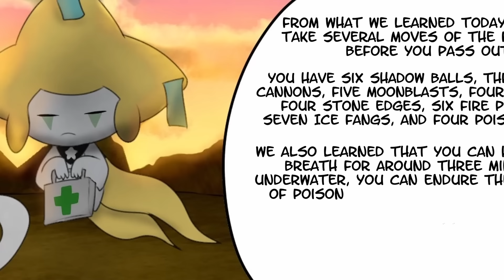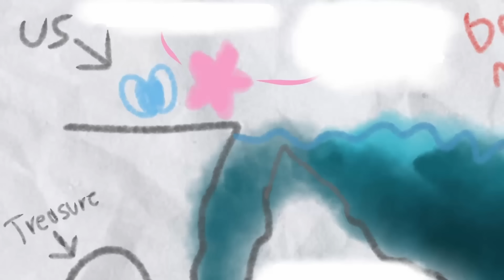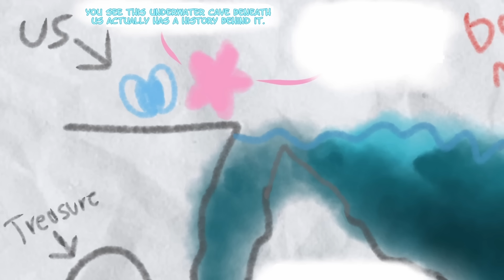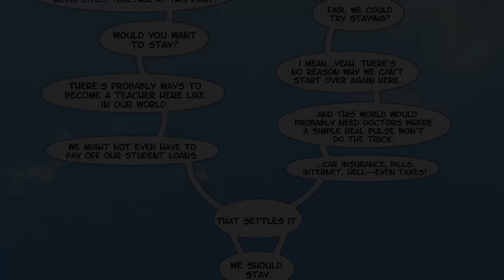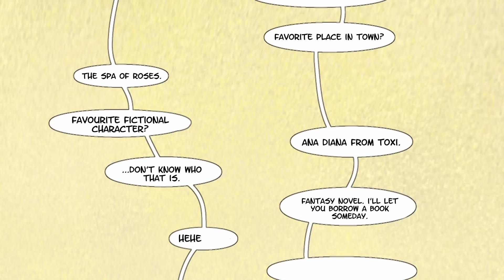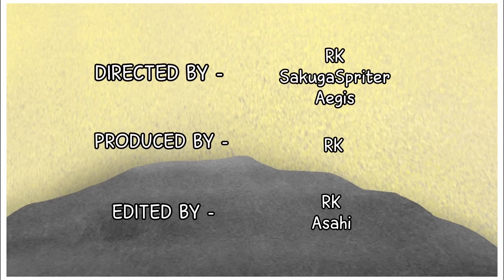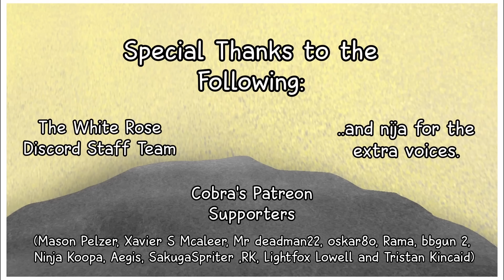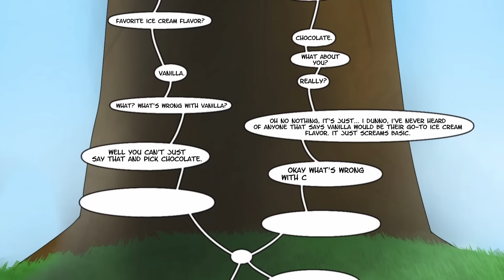White Rose Comic Dub: Chapter 4 - Nothing But a Good Time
Idk why, but everything that could've gone wrong while making this dub went wrong. BUT IT'S HERE NOW. I want to thank you all for your patience and support during the time of making the dub, means a lot to everyone on the team. Chapter 5 is still being made as of the time of release but once it's fully out we will work as best as we can to make sure it's not as long of a wait as this one. Again thank you all so much and 'til next time. Fingers crossed that Chapter 5 production won't be as cursed lmao.

Make sure to join the White Rose Discord server to get updates on the comic and dub:

Editors:
RK

Voice Actors:
Alejandro & Arceus - SakugaSpriter
FGO: 546,306,910

Lucy - Lemon_Sloth